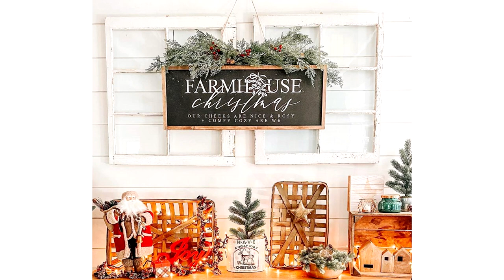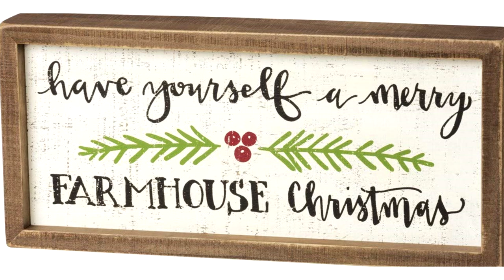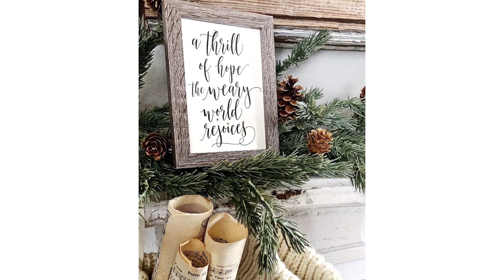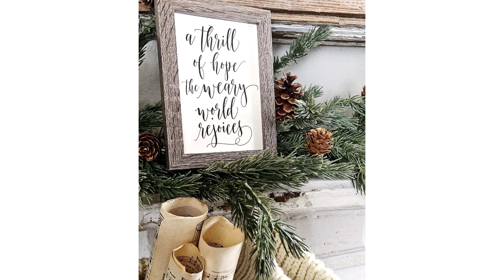80 Gorgeous Farmhouse Christmas Decorating Ideas!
Merry Christmas! Get inspired on decorating with farmhouse decorations for the holidays!